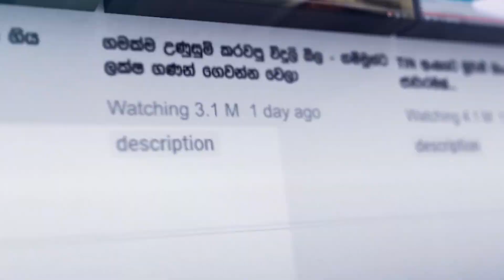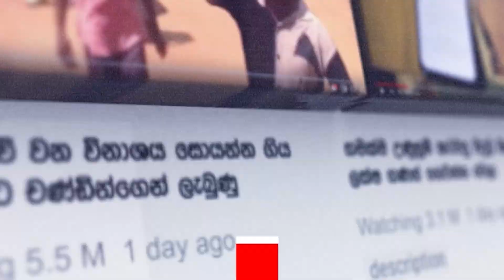ඇමති තාත්තගේ කම්කරු පුතාdasathalankanews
ඇමති තාත්තගේ කම්කරු පුතා

📺 Dialog TV: Channel No 20
📺 Freesat: Channel No 17
📺 PEO TV: Channel No 16